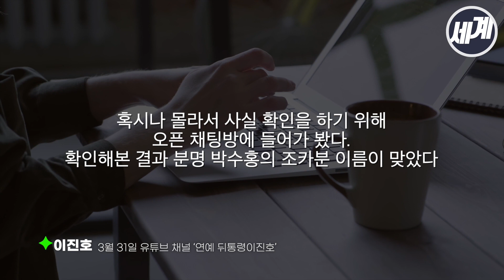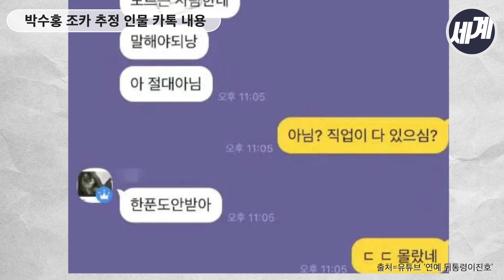박수홍 조카 추정 인물 “삼촌 돈 한 푼도 안 받아…사기친 것 없다”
방송인 박수홍이 친형에게 30년 동안 100억 상당의 출연료와 계약금을 떼였다는 의혹에 입장을 밝힌 가운데 박수홍 조카로 추정되는 인물의 메세지가 공개됐습니다.